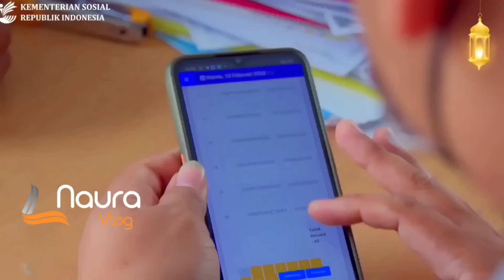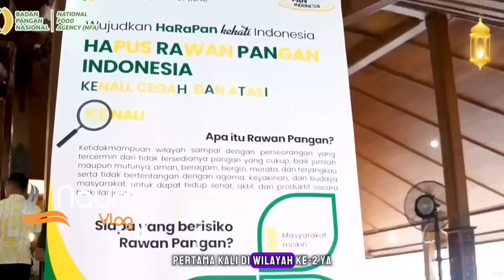SENIN BERKAH ‼️INSTRUKSI PRESIDEN SUDAH DI JALANKAN CAIR 7 BANSOS TERMASUK PKH BPNT ALOKASI BERAPA❓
pkhmeijuni pkhhariini infopkh nauravlog nauravloghariini infonauravlog ceksaldopkhhariini pkhcair pkhtahap3 bpntcair bpntmeijuni bpnthariini kapanpkhtahap1cair bpnttahap1 bpntmeijuni Ceksaldopkhhariini pkhtahap12024 pkh hariini#pkhtahap1kapancair?